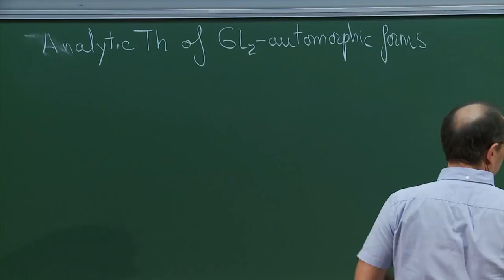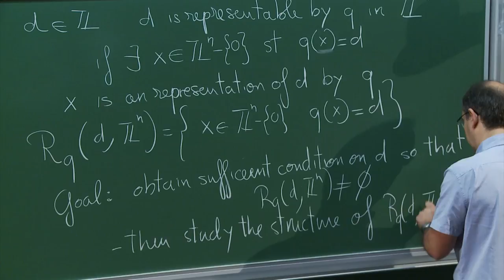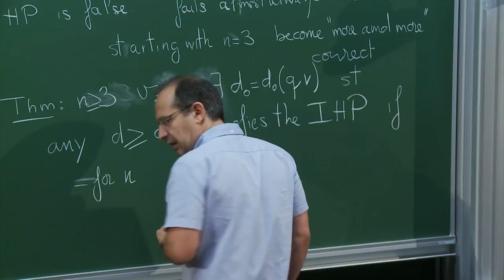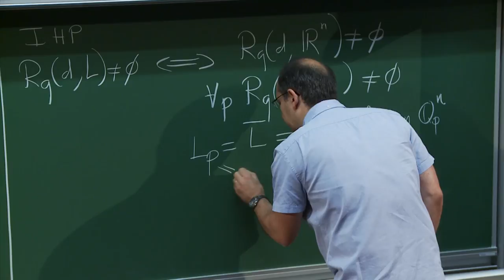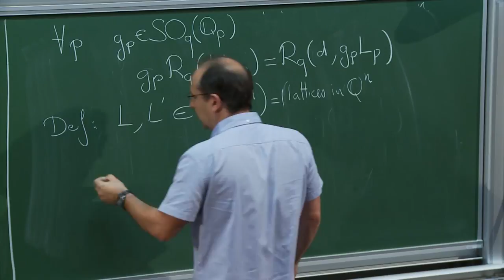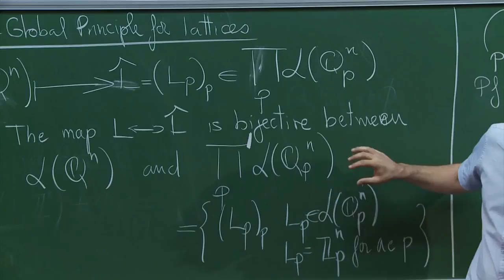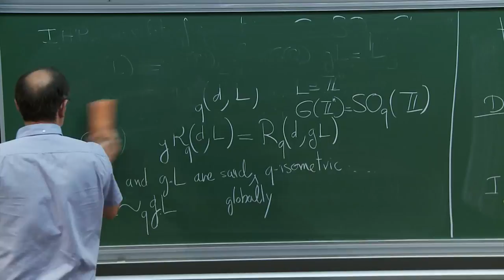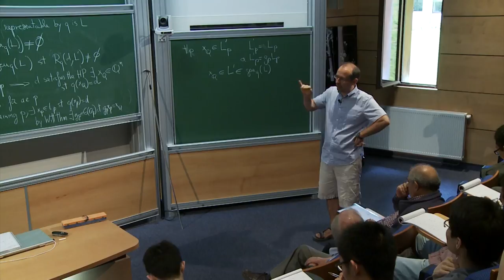Philippe Michel - 1/4 Automorphic forms for GL(2)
Philippe Michel - Automorphic forms for GL(2)